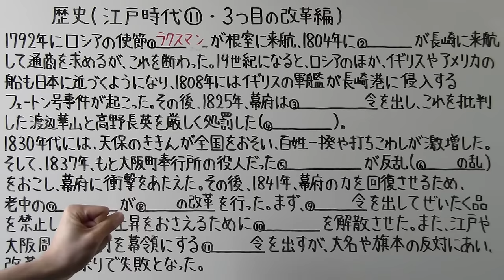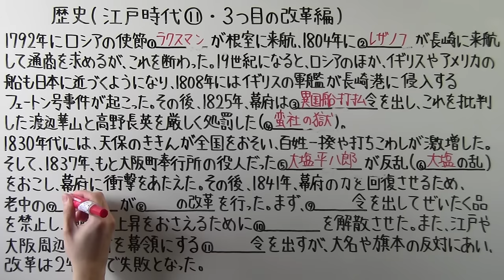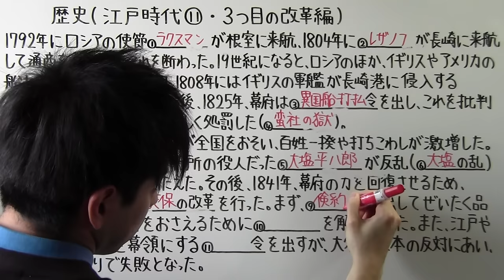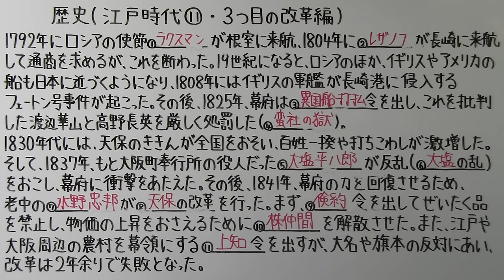【社会】 歴史－４９ 江戸時代⑪ ・ ３つ目の改革編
‹訂正›５行目　渡辺華山　→　渡辺崋山　です。失礼しました＾＾；